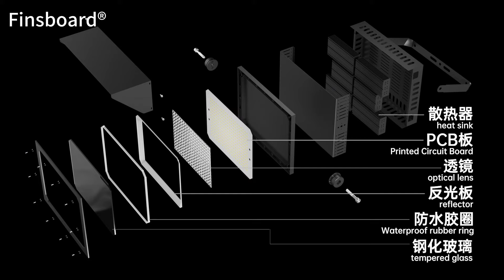High Grade Ip65 Waterproof Basketball Court Sport Light 500w 800w Aluminum Led Stadium Light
Led Sport Lighting Factories, Gardens, Schools, Various Stadium Courts, Squares Led Lights, please for more details.